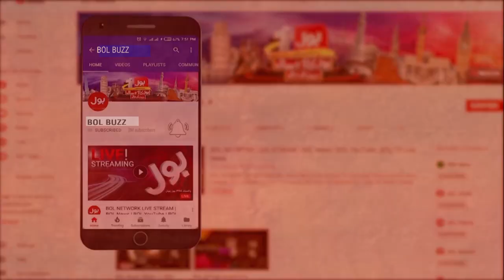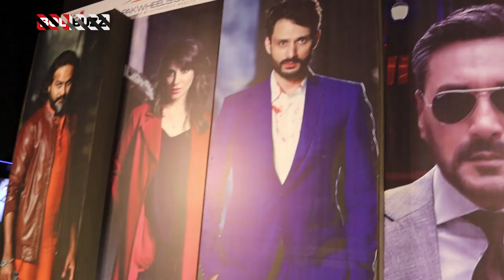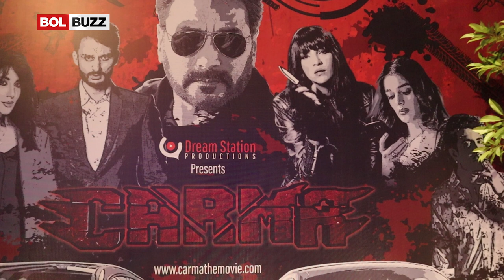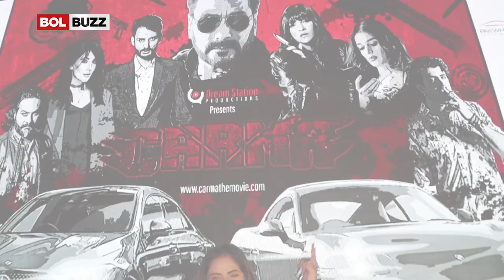Carma Film Trailer Launch | Adnan Siddiqui | Paras Masroor | Navin Waqar | Osama Tahir | BOL Buzz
Carma Film Trailer Launch | Adnan Siddiqui | Paras Masroor | Navin Waqar | Osama Tahir | Arjumand Rahim | BOL Buzz